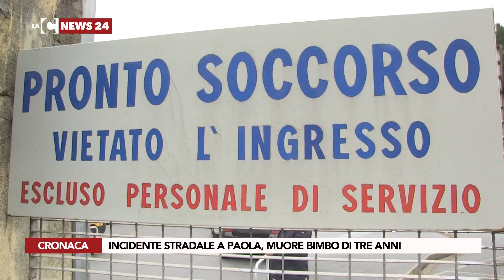Incidente stradale a Paola, muore bimbo di tre anni